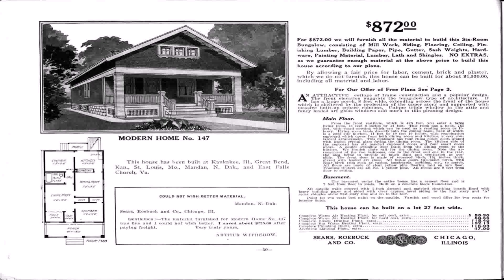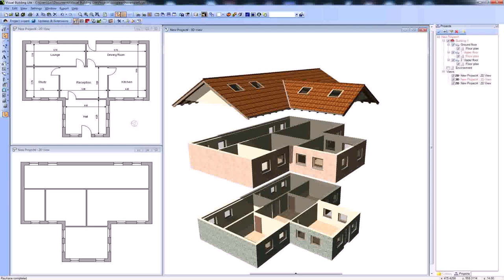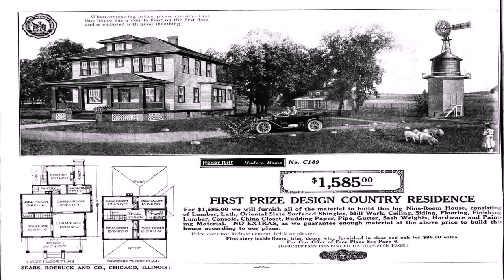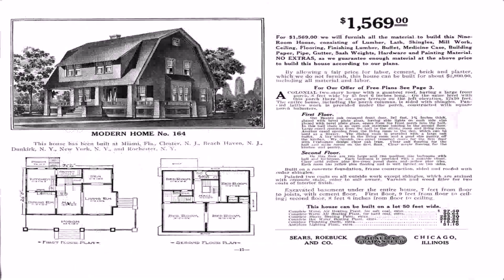House Floor Plan Catalogue - Gif Maker DaddyGif.com (see description)